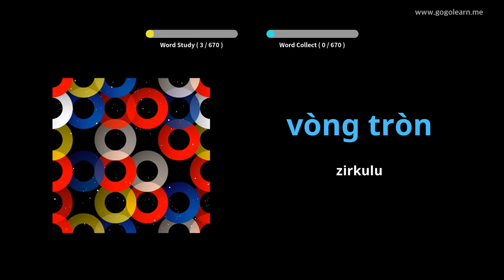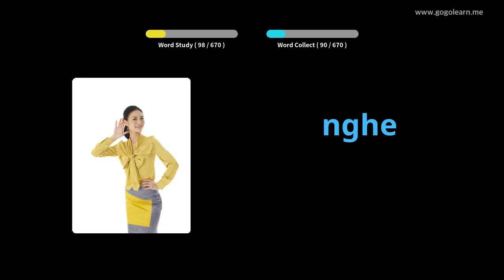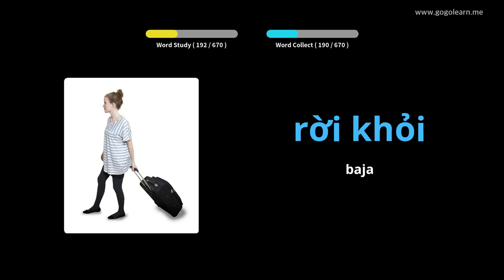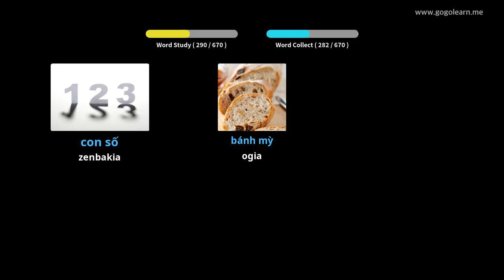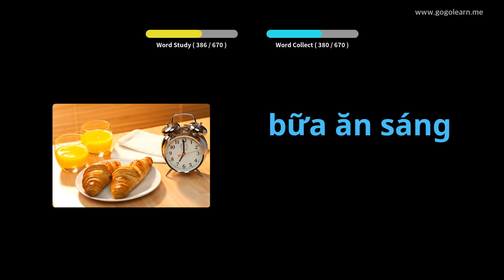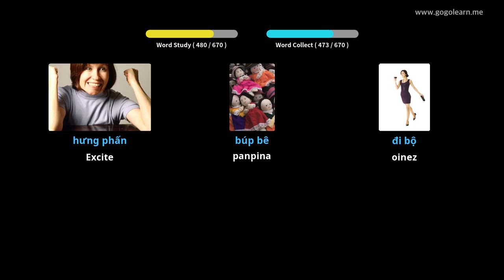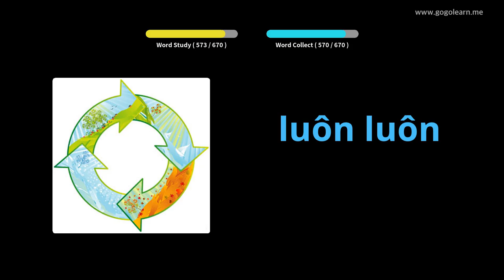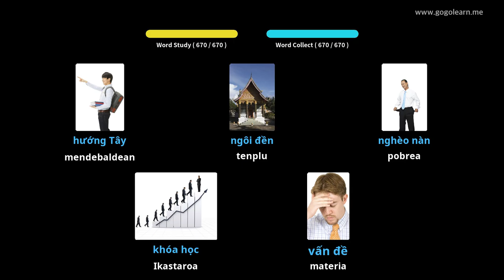Vietnamgo Hiztegia haurrak | Golearn